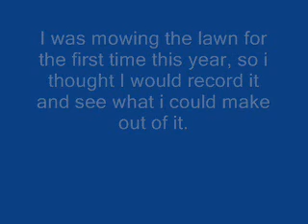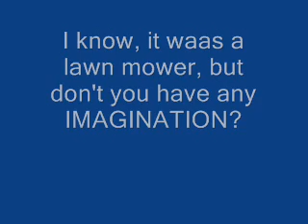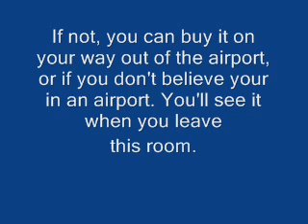Lawn Mowing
COMMENTS PLEASE!
Just me mowing the lawn, WITH A HELICOPTER!!!